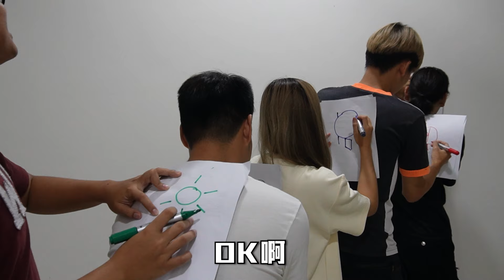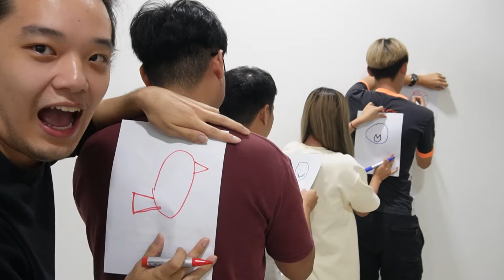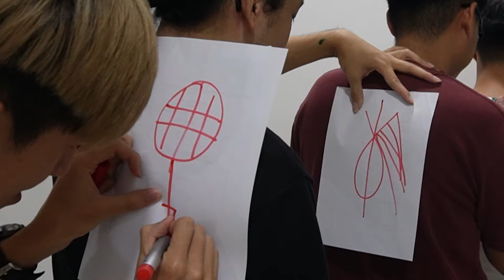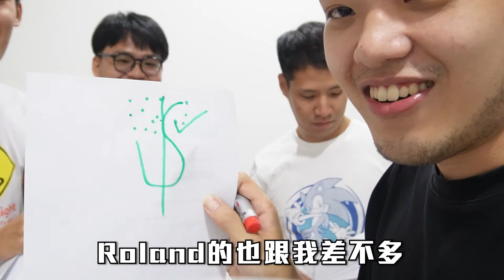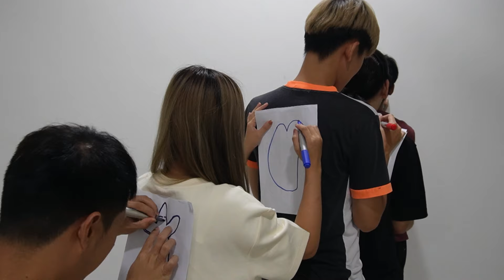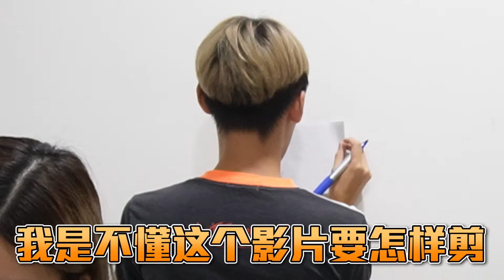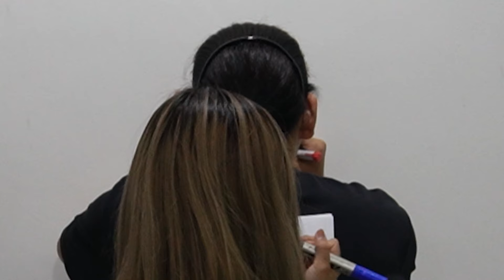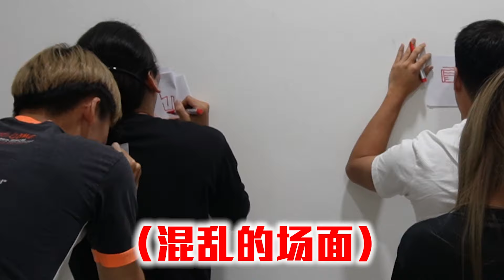超废画画接龙游戏！2023新年小节目！